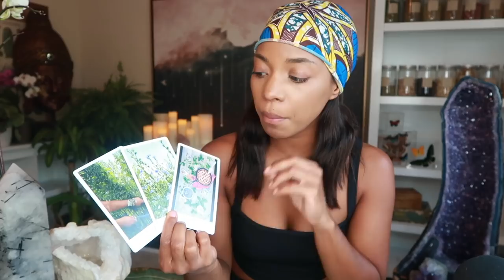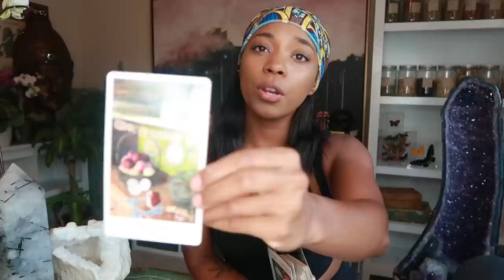Total Super Lunar Eclipse! May 26th 2021- Get Ready for This Incredible Change! BehatiLife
Where is this eclipse happening in your natal chart? Let me know below!

Jessica Alexandria
76 4th St N  Box 2165